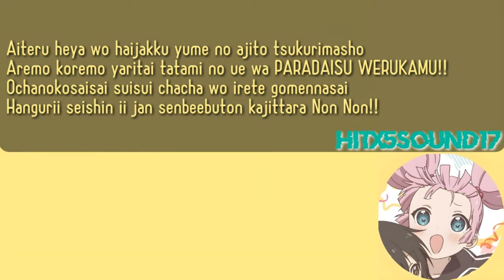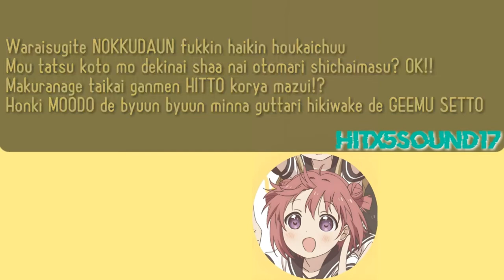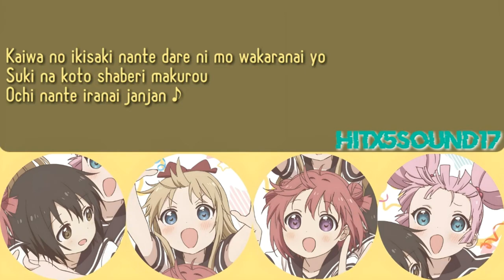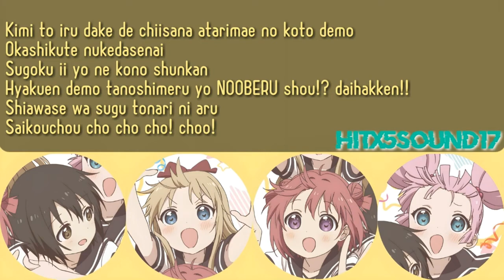Nanamorichu☆Gorakubu - CioCioCio! YuruYuri☆Capriccio!!! | YURUYURI San☆Hai OP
Romanization: Lyrical Nonsense, HITX5SOUND
Lyrics Source: Lyrical Nonsense
English trans by: YURUYURI Fandom Site
Picture/s: CD Cover

Song: ちょちょちょ! ゆるゆり☆かぷりっちょ!!! (CioCioCio! YuruYuri☆Capriccio!!!)
Artist: Nanamorichu☆Gorakubu
Anime: YURUYURI
Type: Opening theme song
Season: FALL 2015
Studio: Doga Kobo

Translations:

Tout, tout tout tout – c’mon, c’mon! Every day, with our noisy communication!
Tout, tout tout tout – c’mon, c’mon! Yeah!! Yeah!!

Let’s hijack an open room and make the hideout of our dreams!
I wanna do this and that – I wanna do it all! This tatami room is our paradise! Welcome!
I’m sorry I cause so much trouble without even thinking!
It’s great having a hungry mind, but when even the cushions start to look like food – Non, non!

Let’s pretend to not notice our worries and shut them away in a closet –
Once we’re facing in the direction of tomorrow:
(Finishing Blow: Unexpected Plot Twist!)

When I’m with you, even the tiniest, most natural things,
Seem so funny that I can’t let them go –
These moments are so wonderful!
We can even have fun with 100 yen! Could this be nobel prize-worthy!? What a huge discovery!
Happiness is right there beside you –
We’re at our absolute best: Ciociociociocio!

Laughing too much until we’re knocked down, our abs and back muscles destroyed –
We can’t even stand up! Oh well, should we just stay overnight? OK!!
We have a pillow fight tournament, but someone takes it to the face; could this be bad!?

In serious mode, we dash about – the game ends in a draw once we’re all exhausted.
I’m hungry… what should we do? But it’s nighttime, so let’s just hold off!
Phones in one hand – take a look at this pic!
(Here’s the dessert I made!)

No one really knows where our conversations will lead,
So let’s just talk tons about the things we like –
We don’t need a punch line, ba-bum tsk!
Playing catch with our hearts,
Full speed – home run!!
Rather than watching what we say, let’s make our conversation,
Nice and cozy, -zyzyzyzyzy!

Once one of us laughs, another ends up cracking a smile,
So take a deep breath, then hold it!
(Now keep it in until the song ends!) (Hey!)

Tout, tout tout tout – c’mon, c’mon! The Amusement Club’s over here – it’s a real nice place!
Yuru Yuri! Yuru Yuri! Yuru Yuri!
Yuru Yuri! Yuru Yuri!